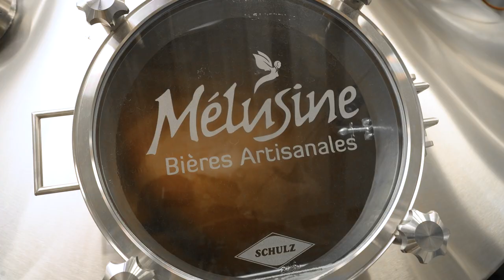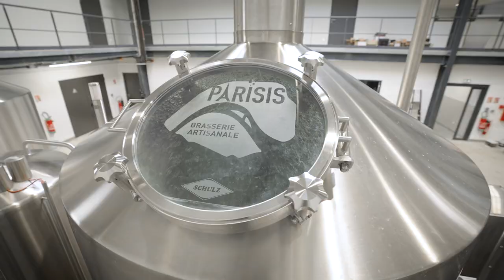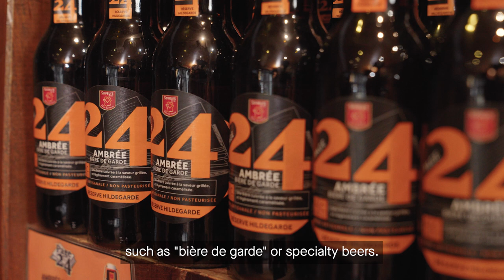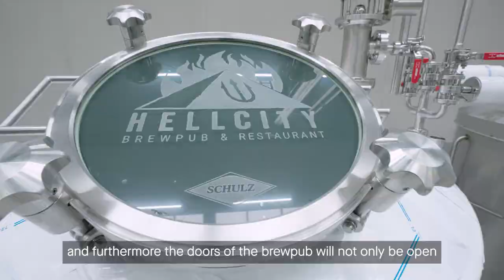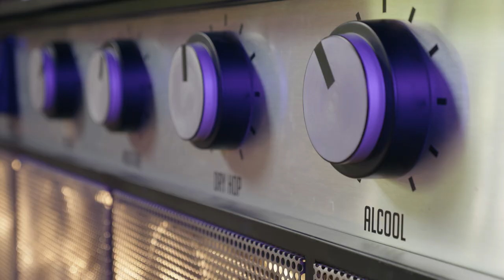SCHULZ INSIGHT - Laurent Boiteau - NEWBEERS - Mélusine, Parisis, Brasserie St. Germain/Page24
From a computer software salesman to the founder and CEO of the NEWBEERS Group with the three independent french breweries Brasserie Mélusine, Brasserie Parisis, and Brasserie St. Germain/Page24 – that is the glorious success story of Laurent Boiteau.
But what does the famous Metal and Hard Rock Festival Hellfest in France have to do with Laurent Boiteau - and what role does KASPAR SCHULZ play here?

Based in Bamberg, Germany, and founded in 1677, SCHULZ produces everything the brewer's heart desires, from fully automated brewing systems, fermenting and storage tanks to malting systems and distilling equipment.